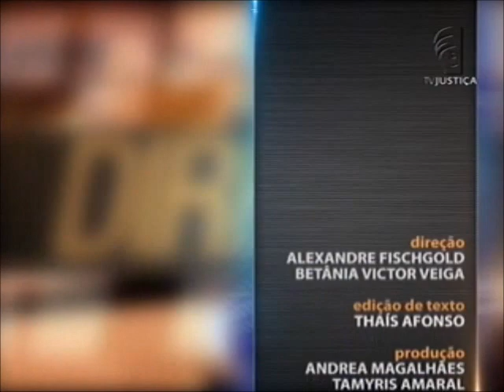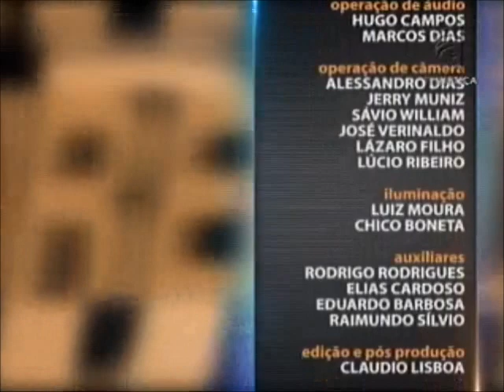Gestão Jurídica - aula 5